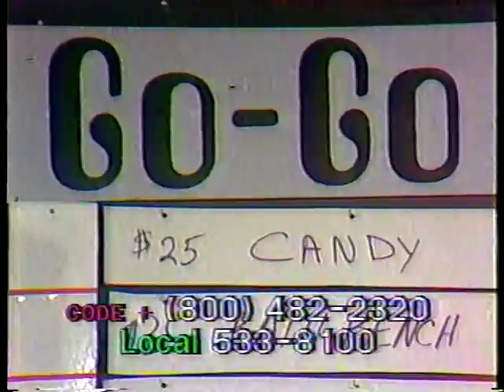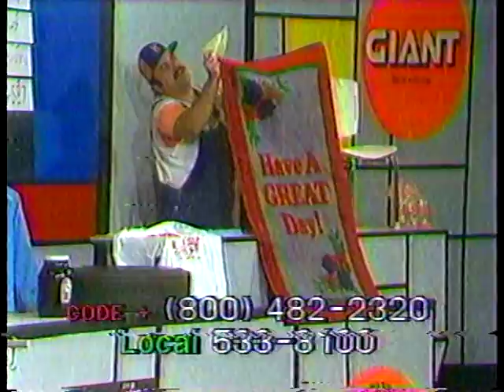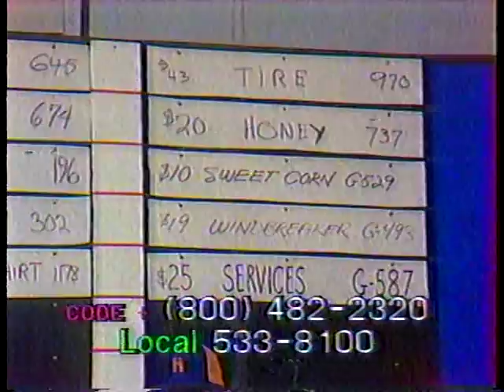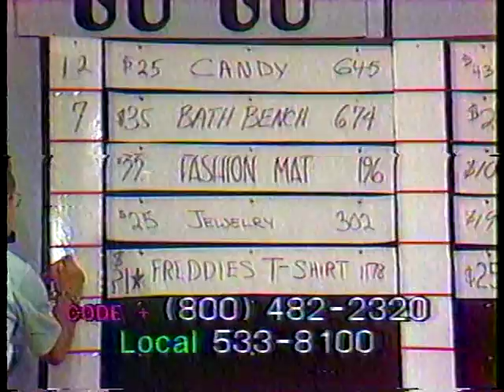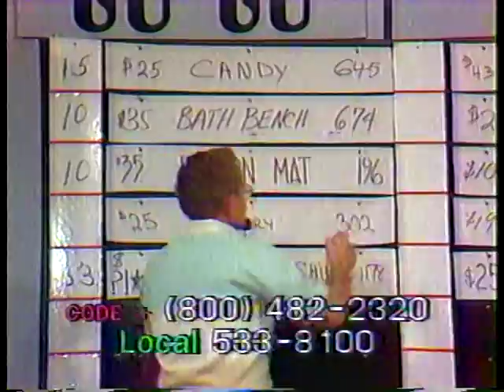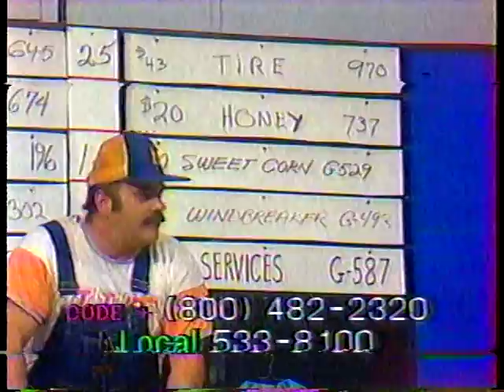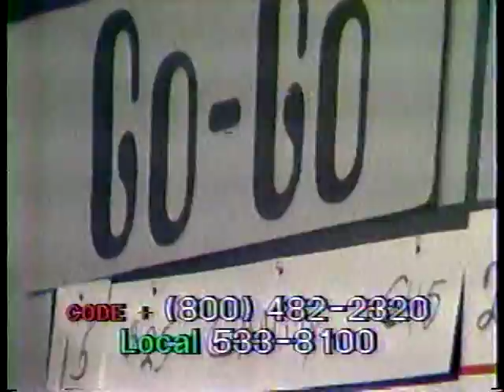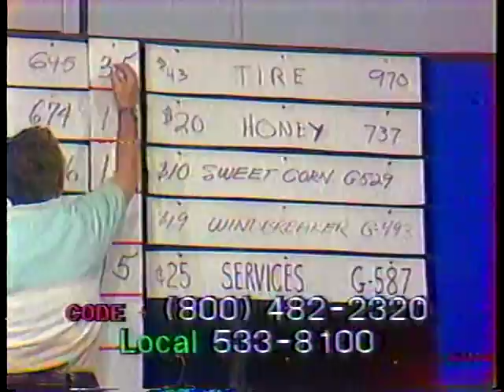Fred Adams Go-Go 2 - 1982 Great TV Auction